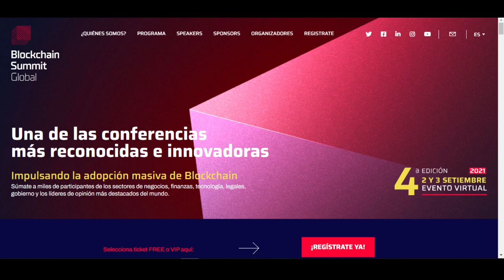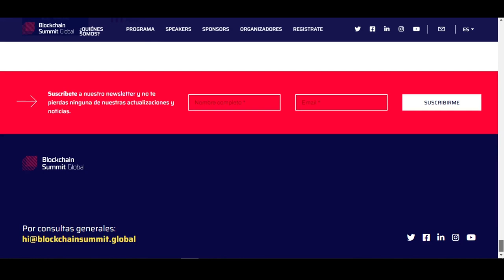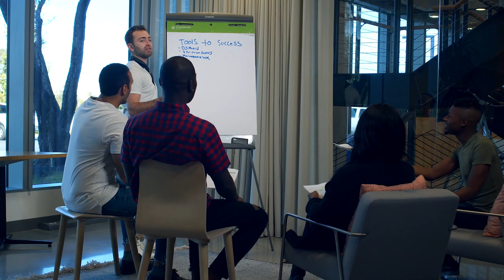BLOCKCHAIN SUMMIT GLOBAL - UN EVENTO DE LOS MÁS ESPERADOS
El BLOCKCHAIN SUMMIT GLOBAL se ha convertido en uno de los eventos más esperados en nivel mundial, donde varios expertos relaciones con tecnología BLOCKCHAIN compartirán sus conocimientos.

Si quieres saber más sobre este gran esperado evento, quédate hasta el final donde te contaré todo lo que necesitas.